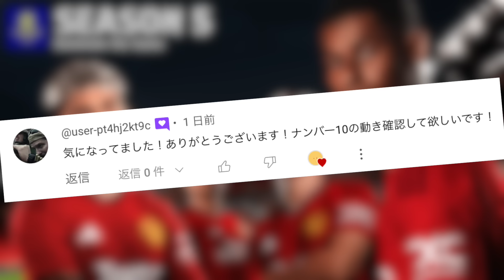【ガチ必見】新No.１０おもろいぞ！！‹efootball2024 #１３２›